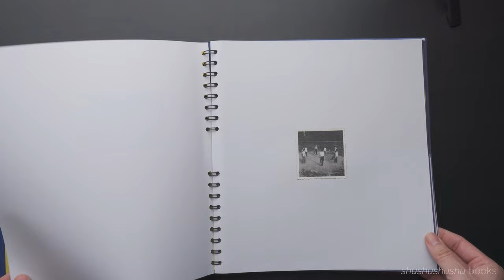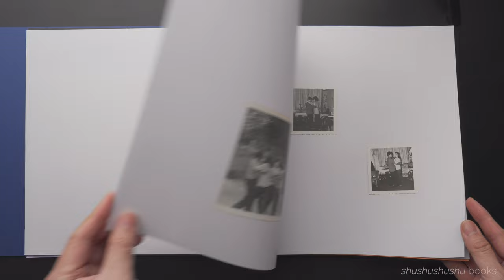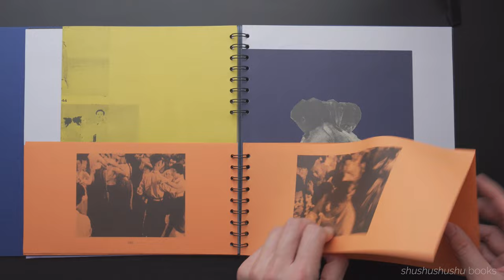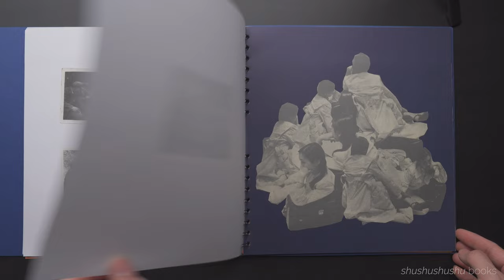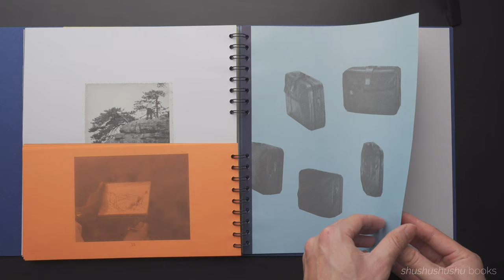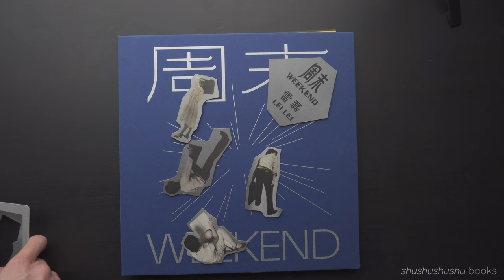Photobook Weekend | Lei Lei | Jiazazhi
Author: Lei Lei
Size: 266mm × 286mm × 15mm, hardcover
Format: 168 pages, including 214 images and a slice of fridge magnet
Published by Jiazazhi, August 2022

Which are more significant, artworks or art archives?

Which is more important, the picture or the process of image production, the way an image is viewed or the positioning of the image?

Today’s issues with photography have officially given way to issues with the image. With Weekend, the artist and Beijing / LA resident Lei Lei not only displays artistic nostalgia, but also the constant quest for certainty regarding history, family and personal identity. His work can be seen as a type of “creative thinking” on the theme, an artistic strategy related to future imagination, and a contradictory position on emotions that cannot be returned to today.

As philosopher and art critic Boris Groys pointed out: “Life can be recorded, but it can’t be shown.”

It is also because of the complexity of this contradiction, and the images that comprise the artist’s works that different images taken at the point of visual transformation and dialectical form between the calm and the energetic are shown, so that “nostalgia” becomes a truly contemporary medium in the practice of image art.

——Dong Bingfeng

Lei Lei, 1985 Born in Nanchang, Jiangxi Province.
In 2009 He got a master's degree in animation from Tsinghua University.
He was the winner of 2014 Asian cultural council grant.
In 2017 he works in CalArts Experimental Animation program as Faculty member.
In 2018 he invited for New Academy Member for the Short Films and Feature Animation branch. In 2019 his first feature film Breathless Animals has been selected by Berlinale Forum.